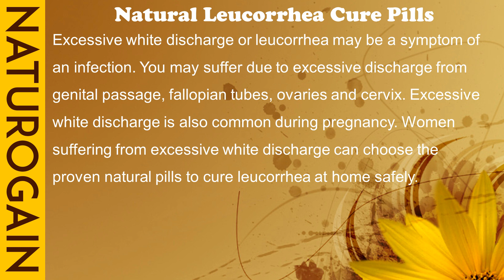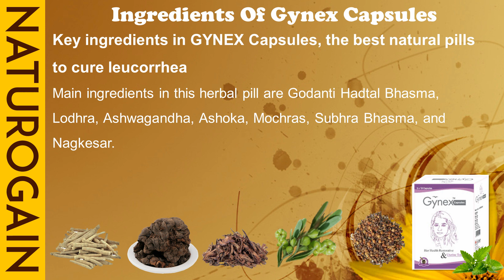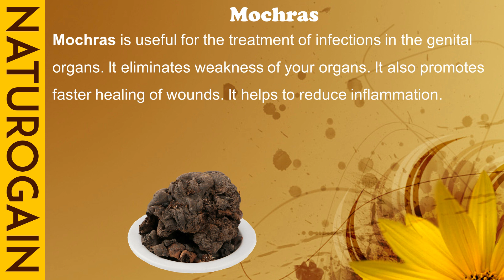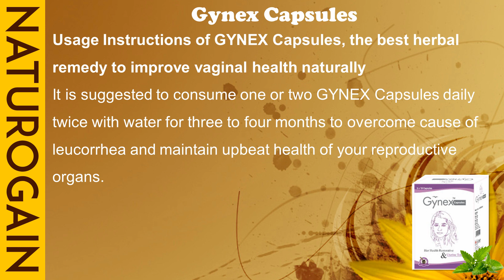Natural Leucorrhea Cure Pills to Improve Vaginal Health Fast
Find information about natural leucorrhea cure pills and how to improve vaginal health naturally

In this video, we have discussed how to improve vaginal health naturally with natural leucorrhea cure pills.

Gynex capsules are purely herbal preparations that help to get rid of white discharge problems in female and improve health naturally.